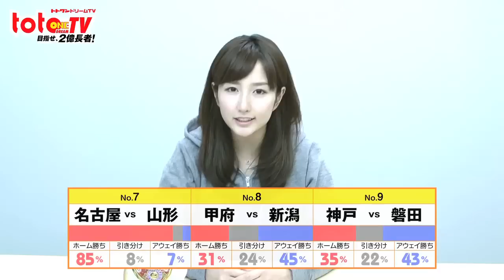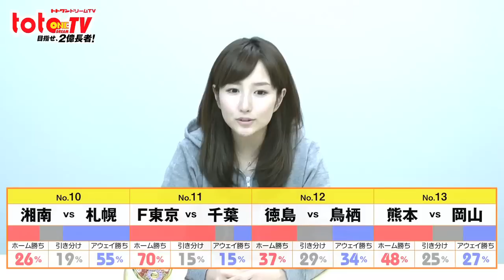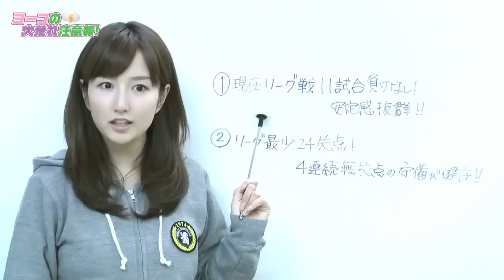totoONEドリームTV(122) 第545回toto予想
第545回の予想のポイントを大公開！

『ヨーコの大荒れ注意報！』はG大阪vs仙台の一戦をピックアップ！　高い攻撃力を誇るG大阪ですが、リーグ最小失点の仙台が堅守を見せて勝ち点を手にする可能性も高い!?

　キャリーオーバーが約6500万円発生しているので、厚めのマークで当せんを目指しましょう！

『トトワンドリームTV』と予想陣のコラムを合わせて、高額当せんを狙おう！